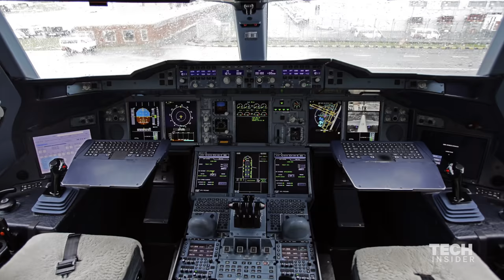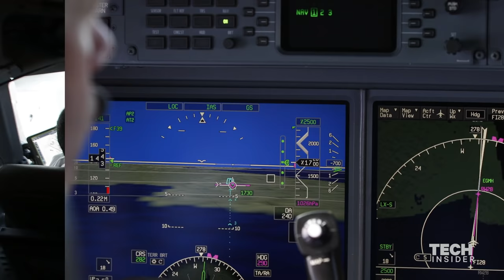Most Miraculous Airplane Landing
On November 4, 2010, Captain Richard de Crespigny successfully landed a heavily damaged plane that would later be described as one of the worst mechanical malfunctions in modern aviation. Charles Duhigg, author of  "Smarter Faster Better" explains how.